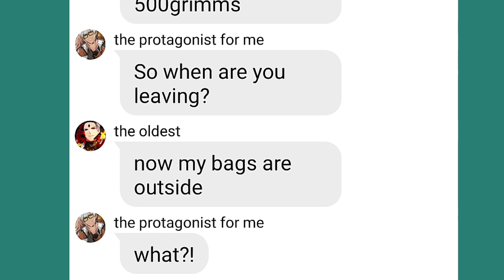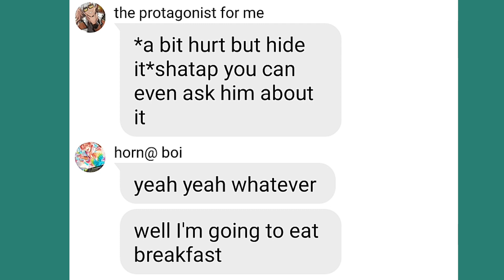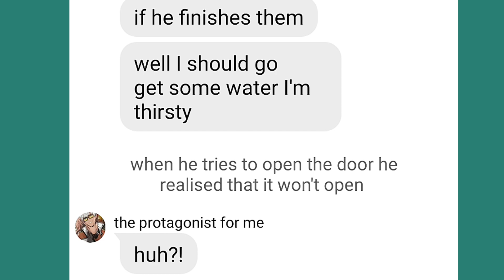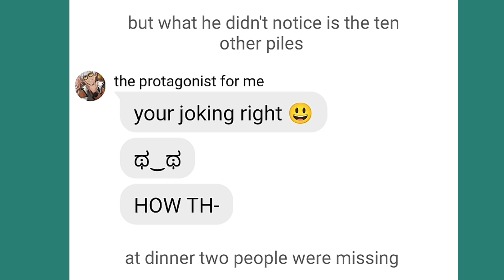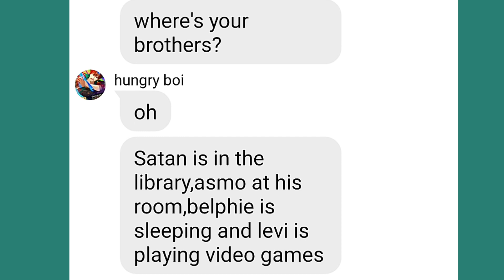Obey me text:Mammon did Lucifer's Work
CREDITS/COLLAB WITH MY BESTIE: Octa fisherman